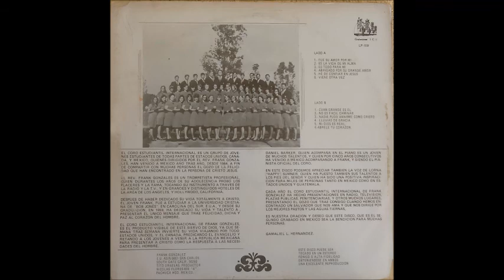Lluvias de Gracia (Instrumental)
Compartiendo otra joya musical de esta gran Asociacion Musical, el Coro Internacional de Frank Gonzales